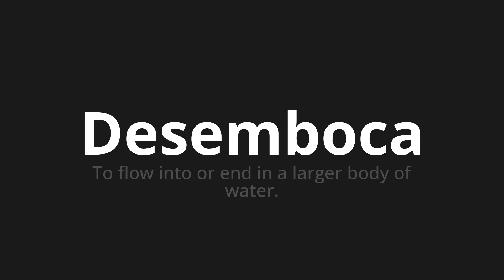How to pronounce Desemboca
Master the Pronunciation of 'Desemboca Which Means flows' - which means : To Flow into or end in a Larger Body of Water. 📝 with @PronunciationSpanish 🎓🗣️ - [Your Guide to Spanish]

Learn to pronounce 'Desemboca' perfectly in Spanish with our easy and engaging tutorial by @PronunciationSpanish! 📖📽️ In this comprehensive video, we provide you with native speaker examples 🗣️👂 and phonetic breakdowns 🎵 to ensure you get the pronunciation just right.

How to say It flows in Spanish